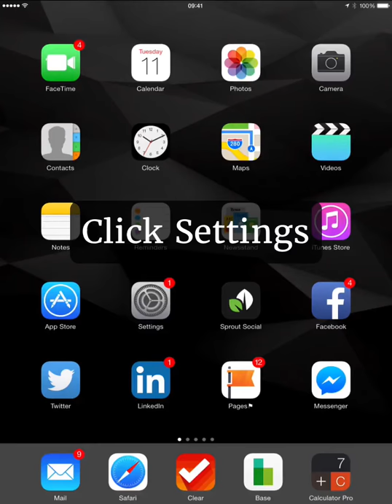Clear Safari Cache in iOS